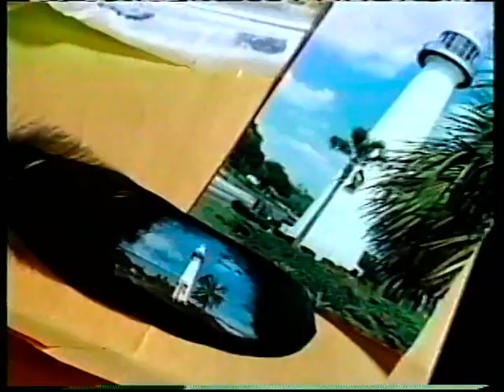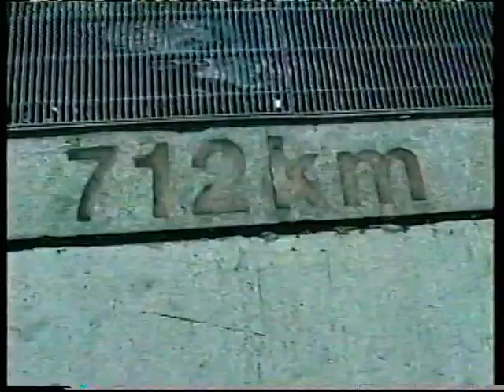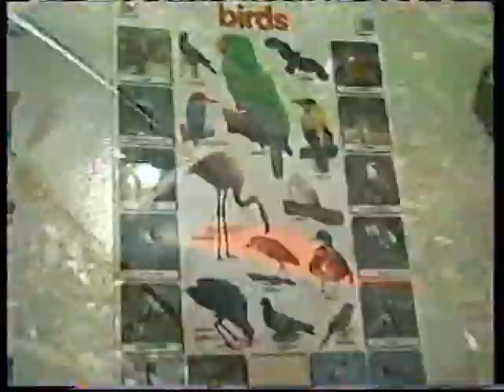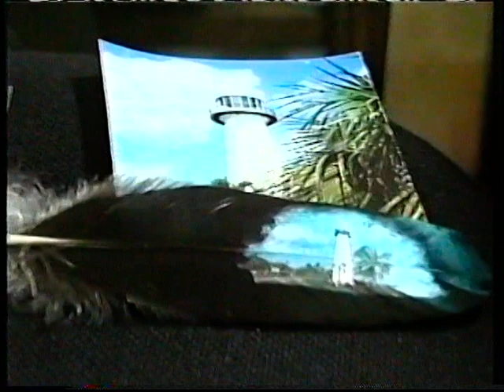Sabia Usted 1